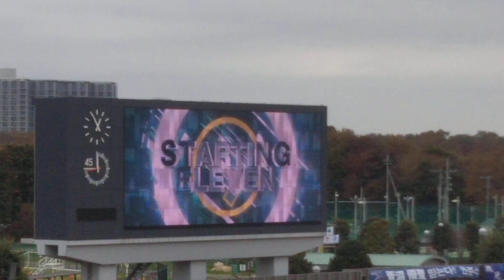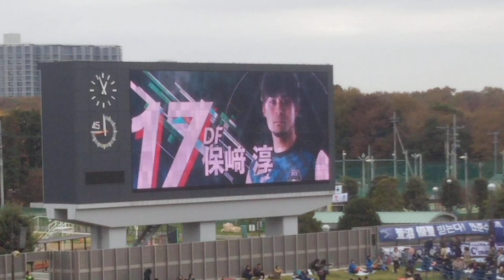《川口能活現役ラストマッチ》SC相模原メンバー紹介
20181202 SC相模原ー鹿児島ユナイテッド ギオンスタジアム

川口能活の現役ラストマッチ、久々のスタメン出場となった試合でのメンバー紹介